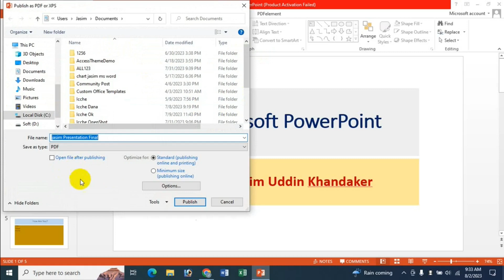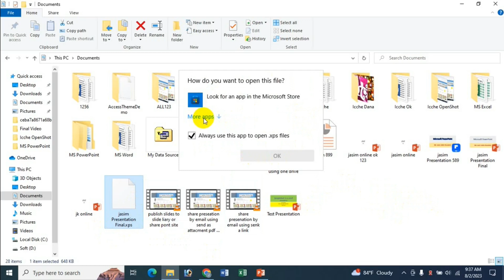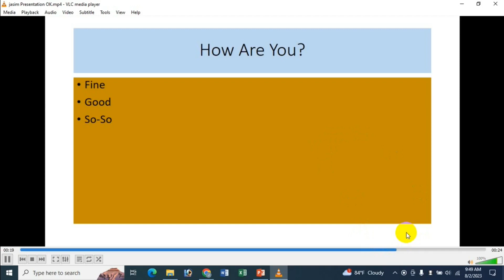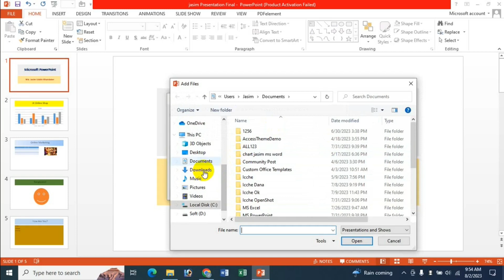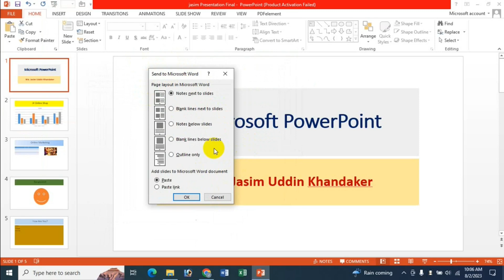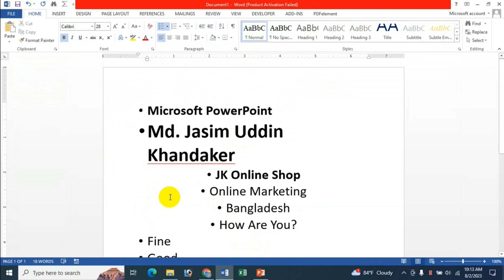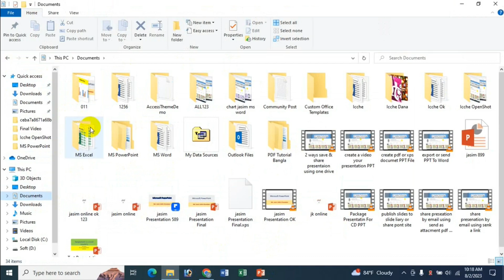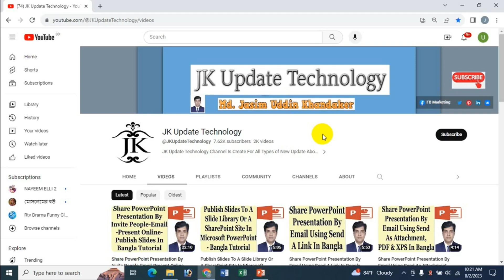How To Different Ways Export Your Presentation In Microsoft PowerPoint - Bangla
In this video's I will show How To Different Ways Export Your Presentation In Microsoft PowerPoint Bangla Tutorial